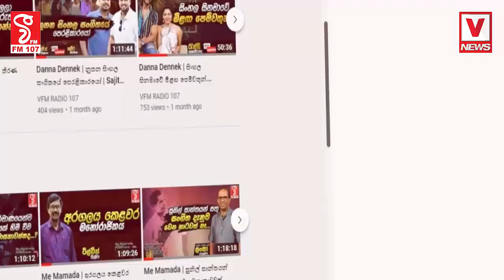විශ්වාසභංගයට සහය දෙන්න ආණ්ඩුවේ ප්‍රබලයින් රැසක් එක් වෙයි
කෙහෙළියට වැඩේ දෙන එක දෙනවා
පාර්ලිමේන්තු කතාවෙන් පසු කවින්දගෙන් ප්‍රකාශයක්